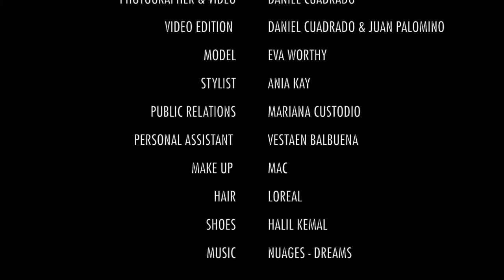BALENCIAGA : JUAN PALOMINO at V&A